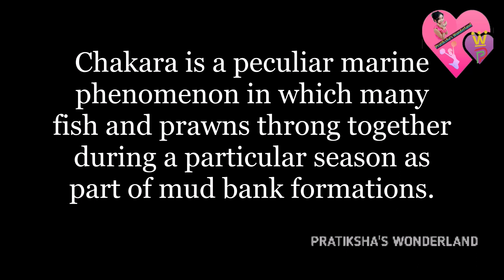'Chakara' - Marine wonder at Taqah beach, Salalah, Oman || Amazing marine phenomenon || Oman Fishing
A chakara (also Chaakara and in Malayalam ചാകര) is a peculiar marine phenomenon in which many fish and prawns throng together during a particular season as part of mud bank formations.
During the monsoons, the water level of the backwaters rises which facilitates the movement of fine clay particles into the sea through the subterranean channels. The accumulation of organic material by this process in relatively calm regions of the sea during the monsoons attracts fish.
 ‘Chakara’ is the natural phenomenon which brought abundance of fish to the shores. Upwelling brings the bottom mud to the top and a mixing takes place causing hydrographical changes in the surface. The calm nature prevailing in the chakara area (mud banks) attracts fish towards it. Mudbank is suspended natural organic matter washed into the sea by the rain.
It attracts fish and traditional fishermen get a good catch for several days together. Many of them land during chakara.

Kindly drop your valuable comments in the comment box.